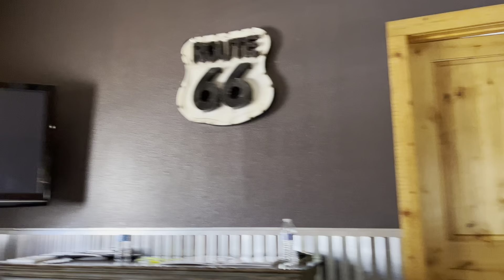We find wolves-part 2